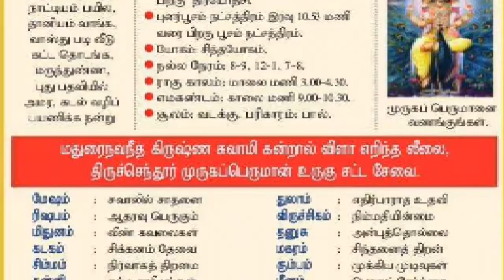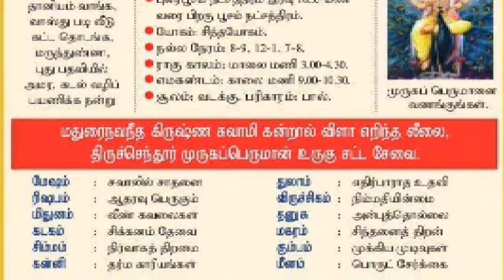இன்று உங்கள் ராசி பலன் எப்படி 27.08.2019***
Rasi palan#